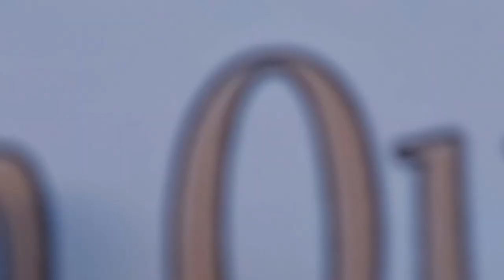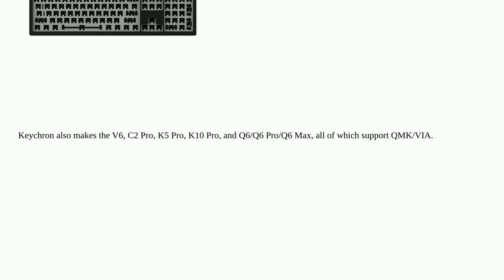Hardwarerecs: Full sized (104-key US/ANSI) programmable keyboard (via)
Full sized (104-key US/ANSI) programmable keyboard (via)

A special thanks goes out to the community

  keyboards